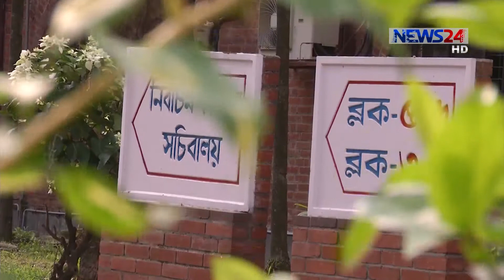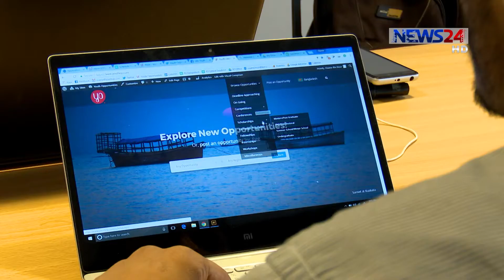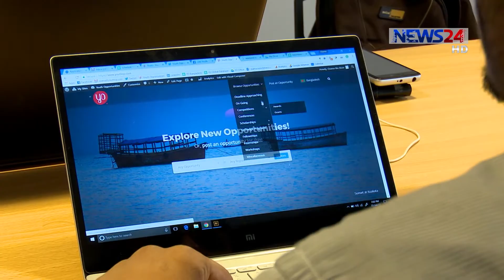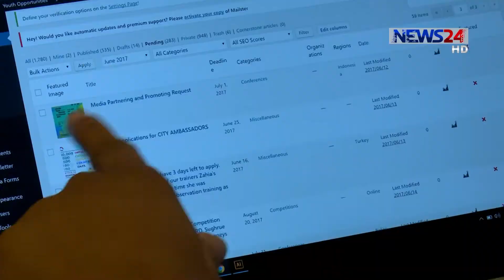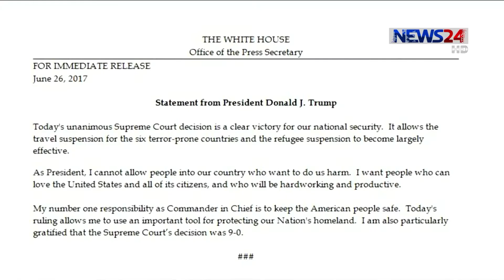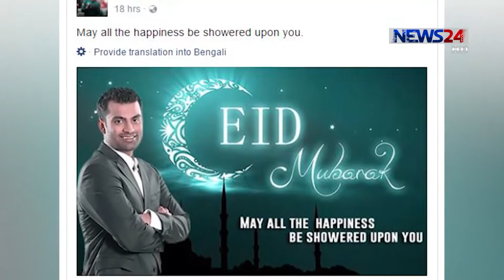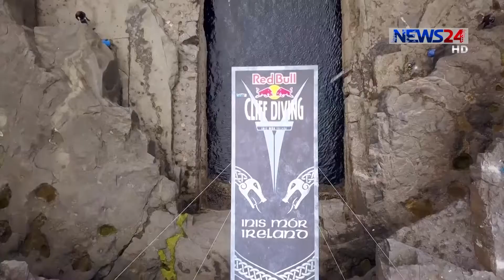NEWS24 সংবাদ at 8am News on 27th June, 2017 on News24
নিউজ টেয়েন্টিফোর এর  NEWS24 সংবাদ আয়োজন 8am News on 270617 on NEWS24